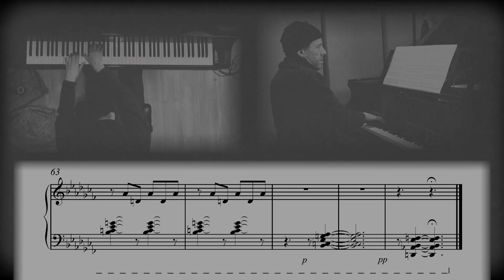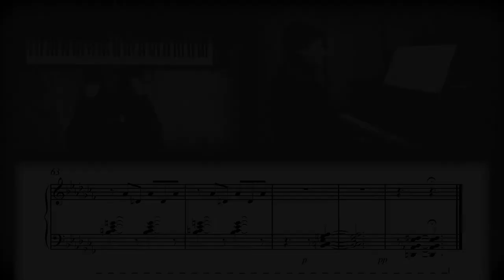quiet music 10 (Louis Durra)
but this key sounded good...